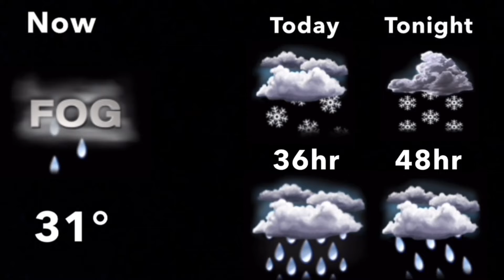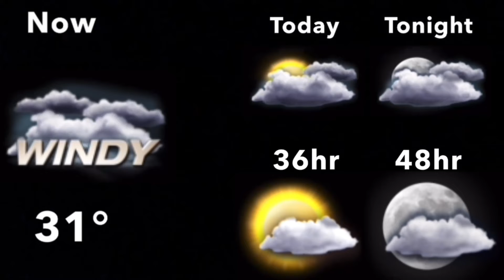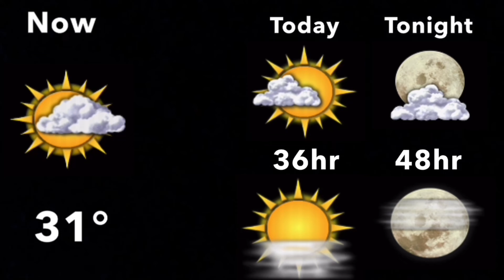Pee Wee - Candy Dulfer (Aired 1994)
Any discussions or questions about assets will be deleted